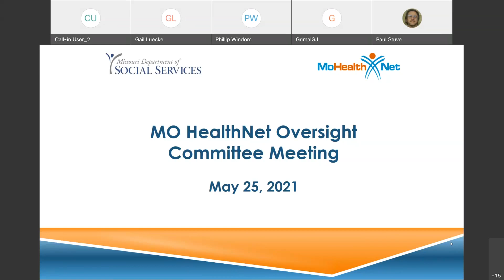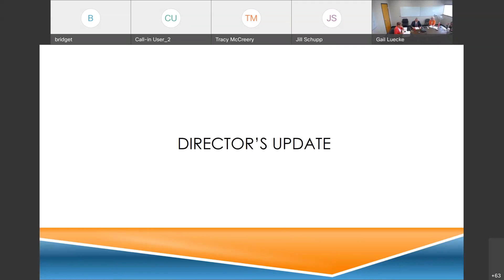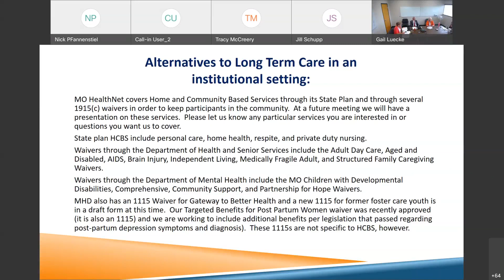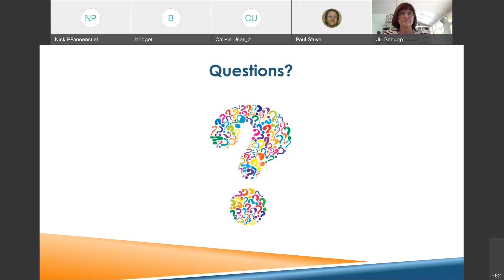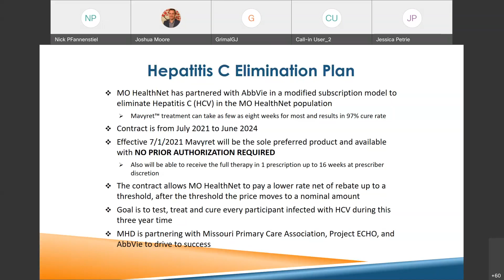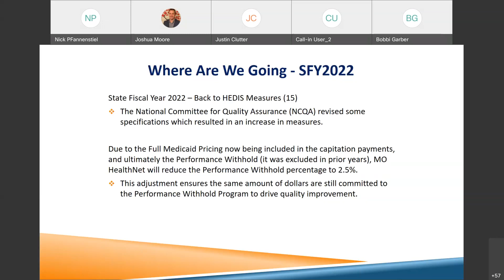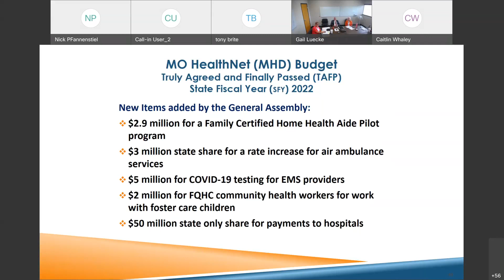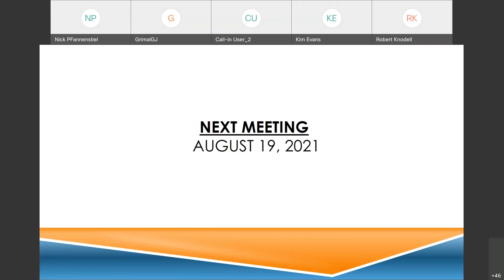MO HealthNet Oversight Committee Meeting 05.25.2021